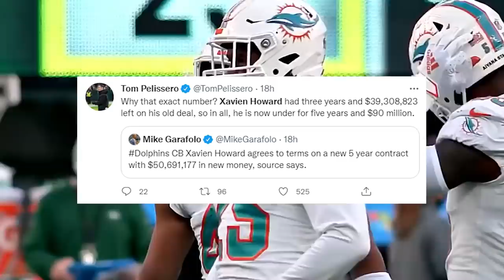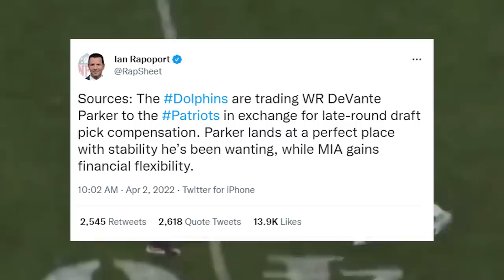MIAMI DOLPHINS TRADE DEVANTE PARKER TO THE NEW ENGLAND PATRIOTS!